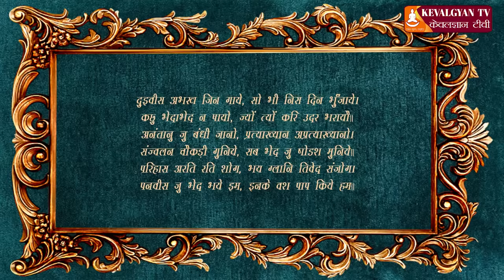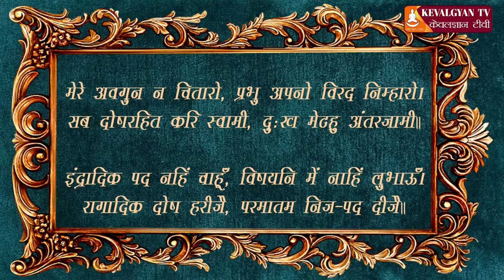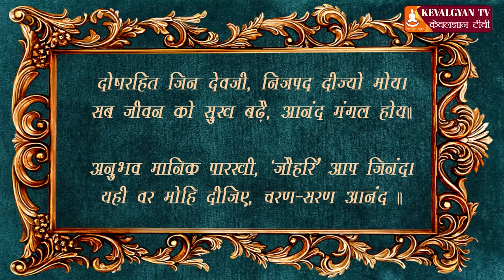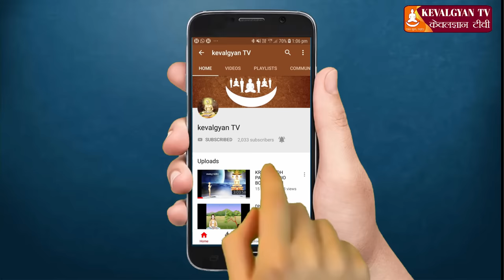आलोचना पाठ | सुनिए जिन अर्ज हमारी | Aalochana Path | Jain Path with lyrics